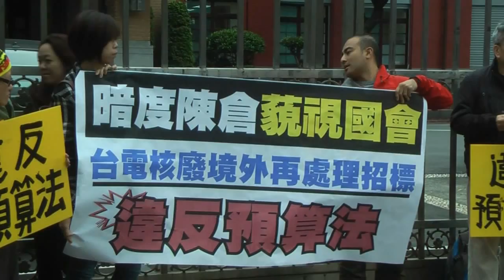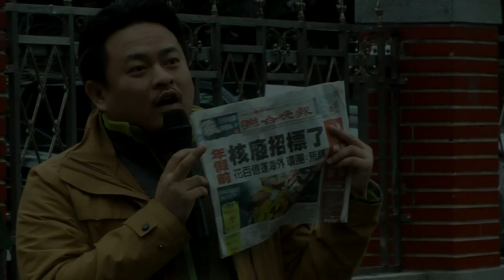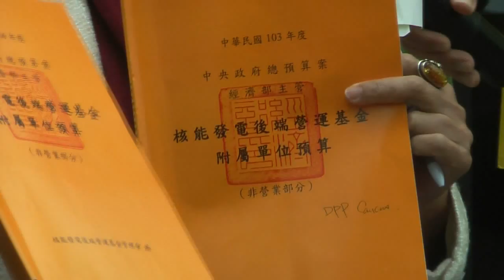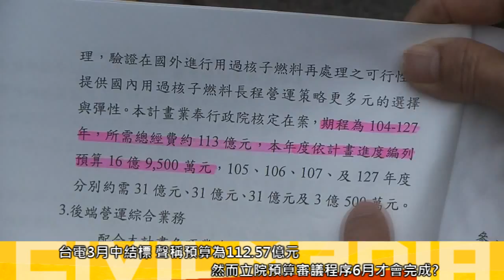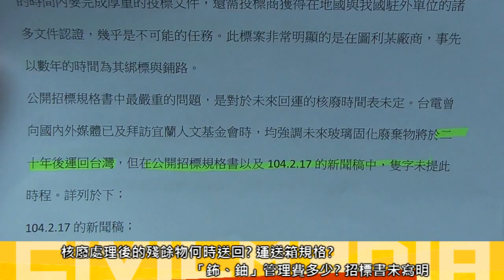2015.03.02 核廢境外處理招標惹議 環團、立委批台電違法亂紀